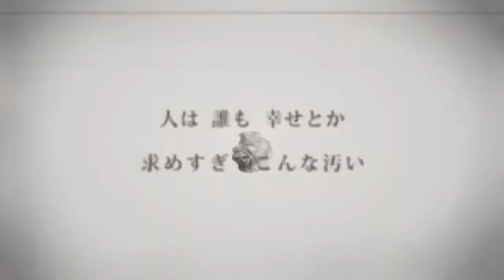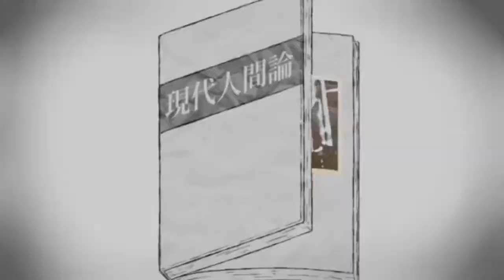【歌ってみた】ケッペキショウ【kai】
Keppekishou: Clean Freak/ Mysophobia

Voice: KAI [/user/makokuri]
Sound: Yu [/user/Kaoru0423Akashi]

It's the birthday of someone important to me.